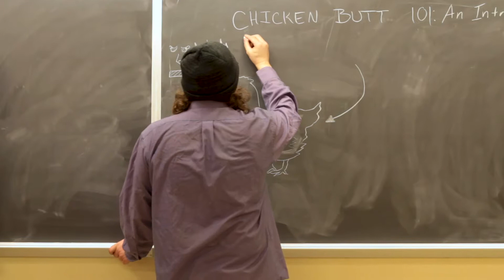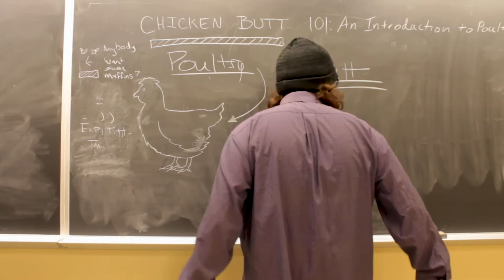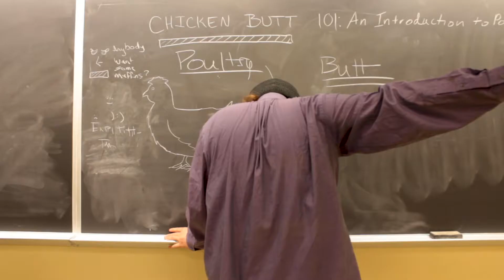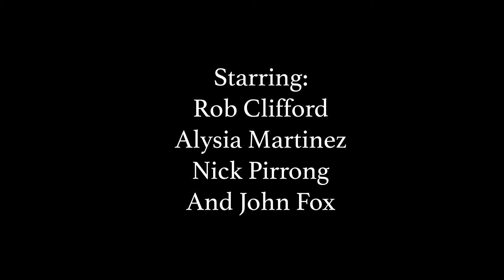Chicken Butt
Welcome to Chicken Butt 101, where we will be learning, and praising, all the things surrounding the topic of Chicken Buttocks.